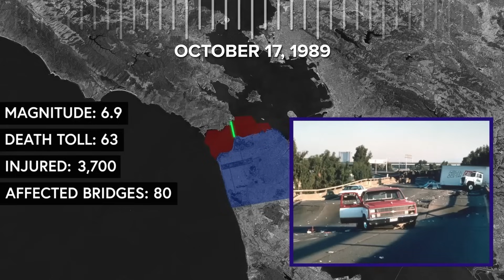How US Replaced Its Biggest Bridge and Nobody Noticed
The Bay Bridge is one of the most iconic in the US, but did you know it was completely replaced without most people even realizing? In this video, we uncover the story of how engineers pulled off a massive project to rebuild one of the country's busiest bridges. From the challenges of keeping traffic moving to the reasons behind its replacement, we dive into how the new Bay Bridge quietly came to life.